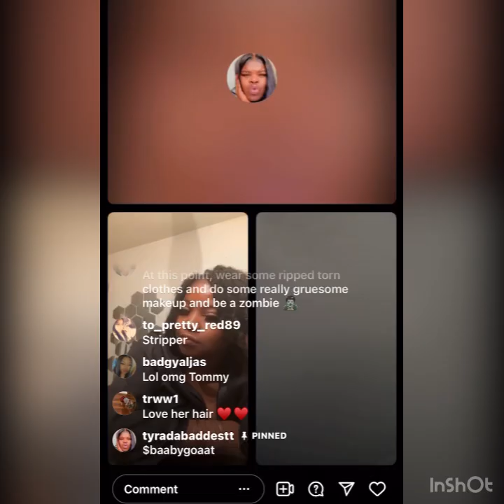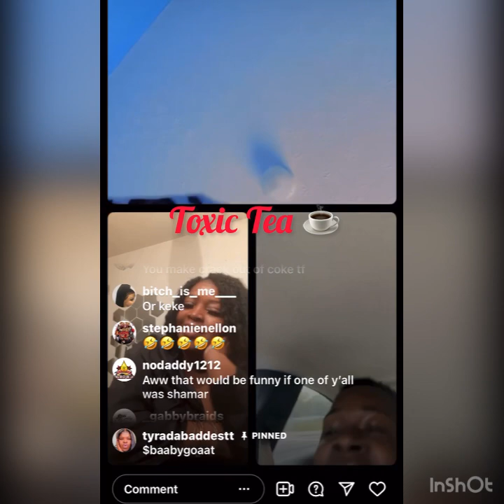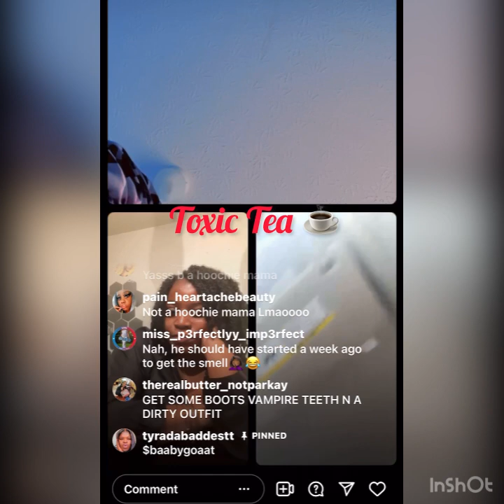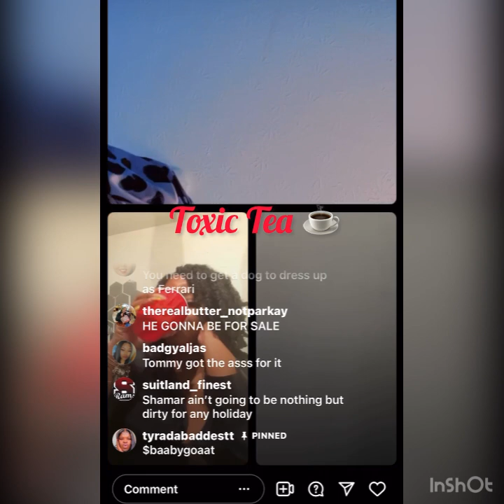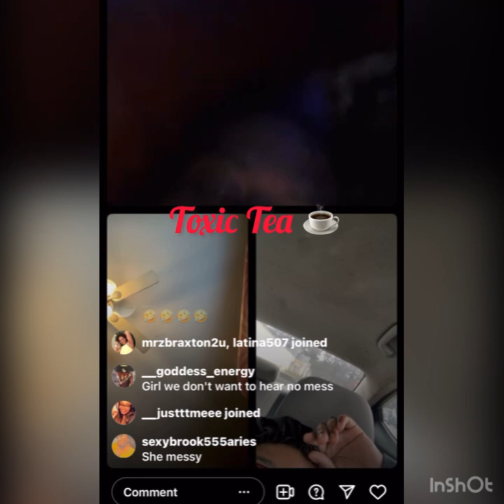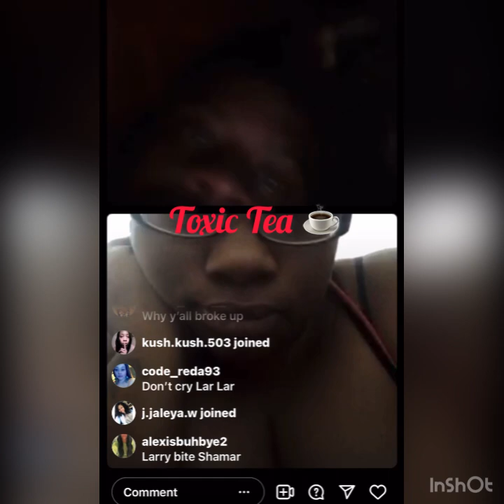Tommy talks about what he wants to be for Halloween*Shots FIRED*🙈🤯☄️💥